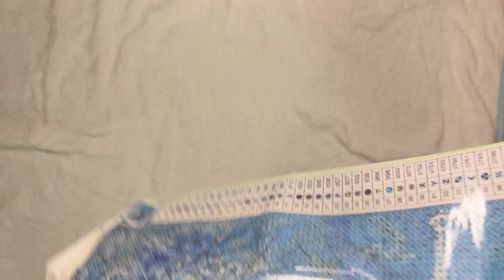diamond painting art | diamond painting is a fun activity provides tranquility and relaxation